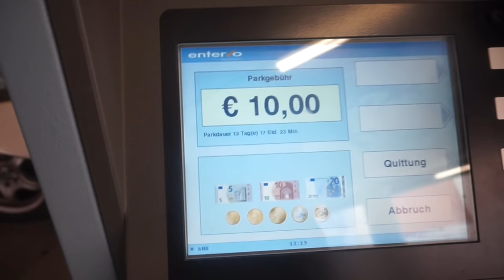SO SCHMINKE ICH MICH IMMER l REDEBEDARF l FAMILIENLEBEN l FAMILIE SAID